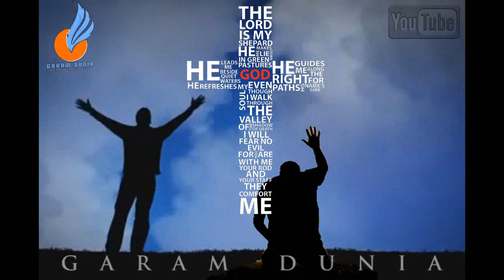Raja Yang Turun by Ps Jeffrey Rachmat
Jeffrey Rachmat adalah penggagas dan pendiri dari Jakarta Praise Community Church pada tahun 1999 dan sejak saat itu beliau melayani sebagai Gembala Sidang di JPCC.

Dalam pelayanannya, beliau sering diundang untuk menjadi pembicara di berbagai seminar, baik di dalam dan luar kota maupun di luar negeri, dengan beragam tema antara lain kepemimpinan, hubungan, pernikahan, dan bisnis.

Kerinduannya untuk melihat perubahan dalam kehidupan generasi muda dituangkan ke dalam buku perdananya yang diberi judul “Permainan Cantik”.

Saat ini buku tersebut sudah dicetak sebanyak enam kali dan juga telah dialihbahasakan ke dalam Bahasa Inggris dengan judul “The Art of Winning”.

Bersama istrinya, Angela, mereka dikaruniai tiga orang anak.